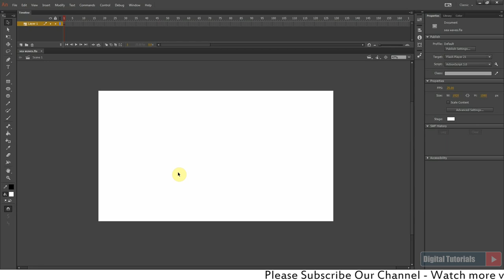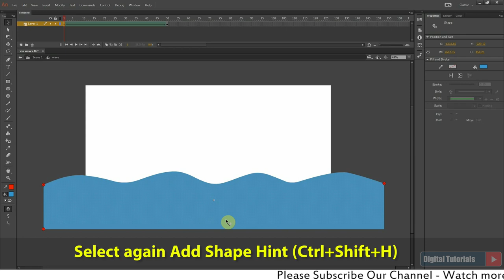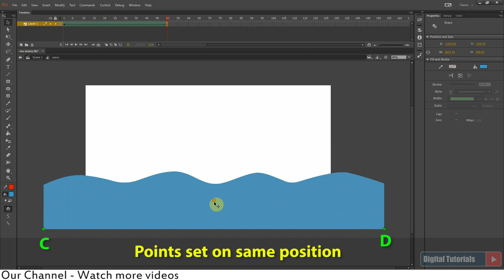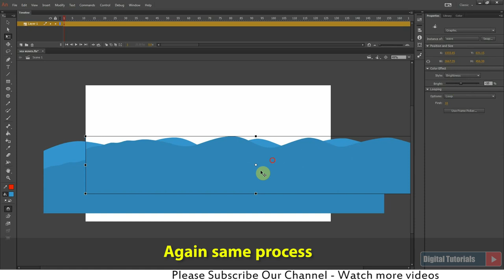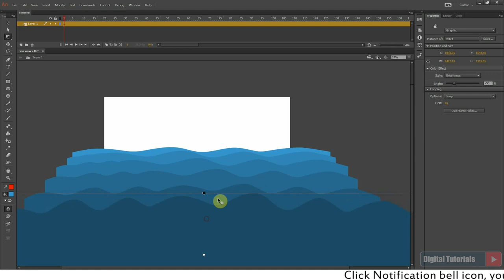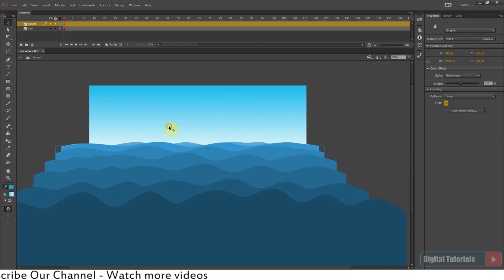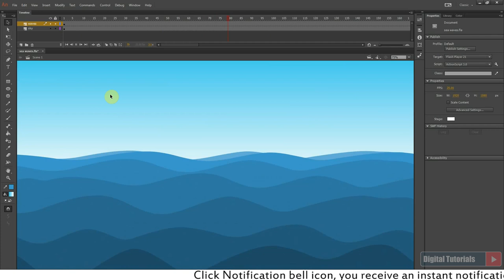Animate Sea Waves Using Shape Tween in adobe animate cc | adobe flash animation | adobe tutorials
Animate Sea Waves Using Shape Tween in adobe animate cc, adobe flash shape tween animation